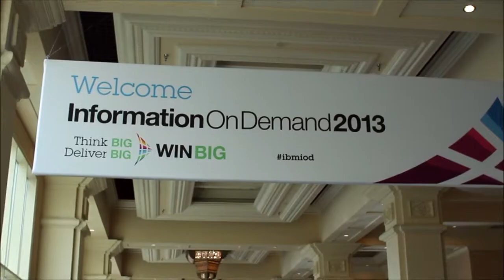Break - IBM Information on Demand 2013 - theCUBE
Break, IBM Information on Demand 2013 with John Furrier, Jeff Kelly, and Dave Vellante